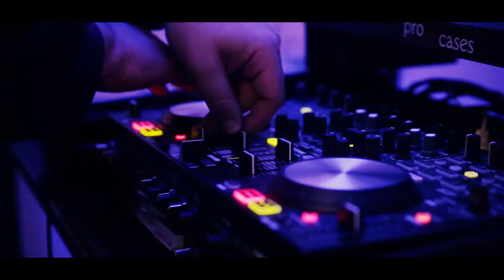Trailer: Braden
Seeing a trailer gets you excited about seeing the entire video.